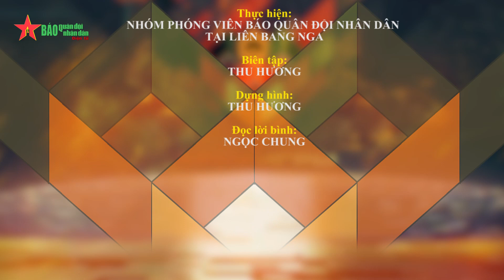Đội quân Văn hóa giành NHIỀU giải thưởng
Đội quân văn hóa đoạt nhiều giải thưởng tại Army Games 2021